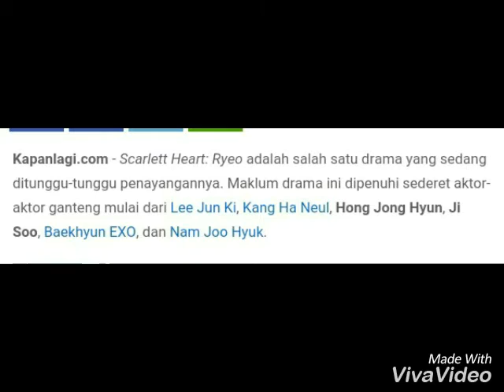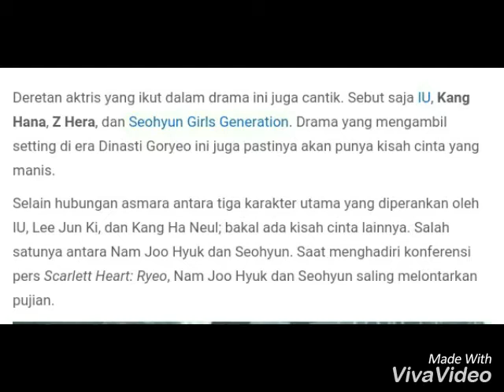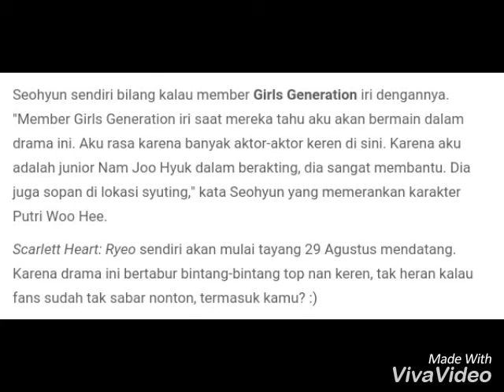Beruntung!! Seohyun Member SNSD Beradu Acting dengan Nam Joo Hyuk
Seohyun Member SNSD Beradu akting dengan Nam Joo Hyuk